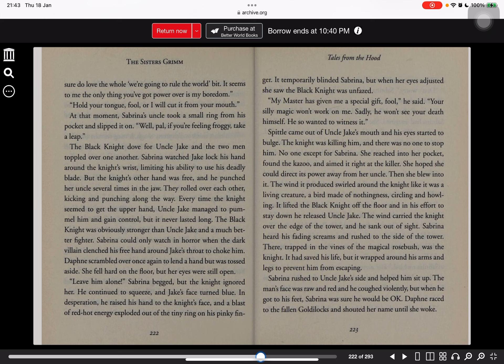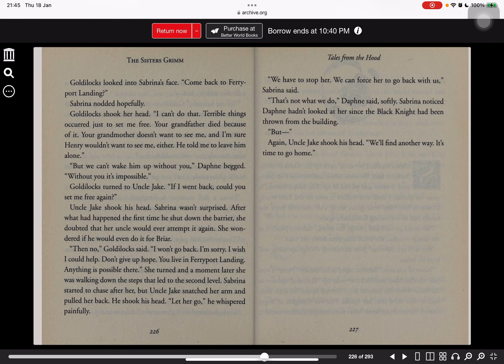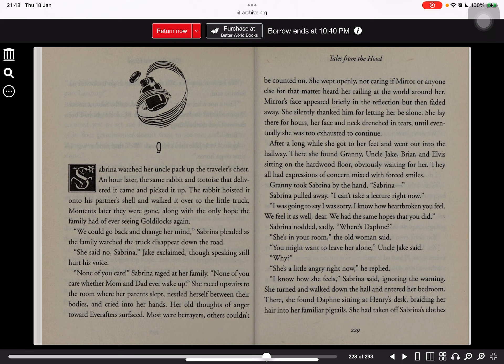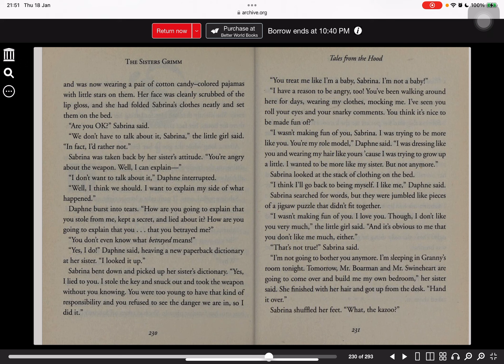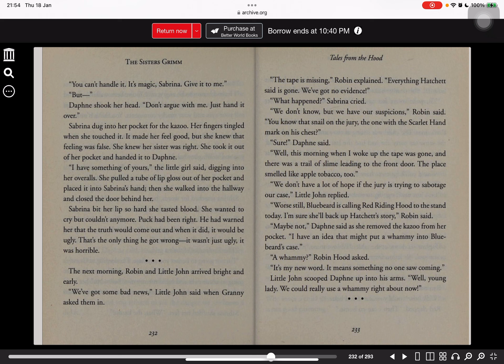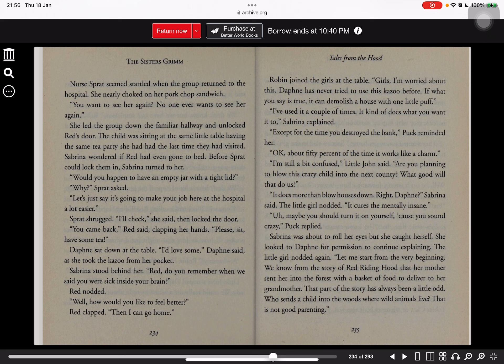Tales from the Hood (Part 23)